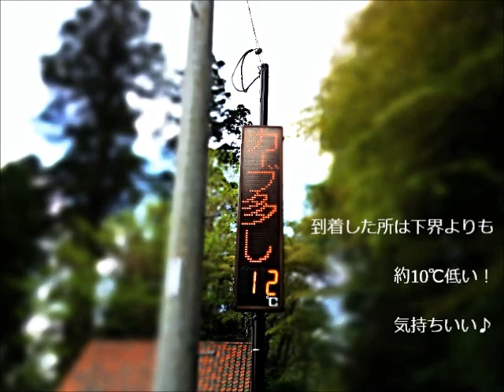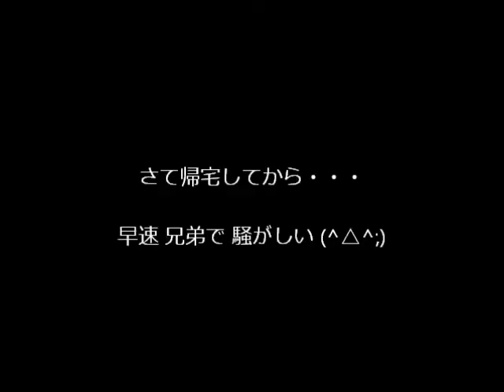銀と蛙 好き勝手日記-20130504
フレンチブルドッグの兄弟